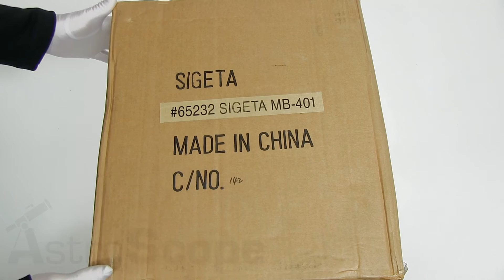Обзор микроскопа Sigeta MB-401 (40x-1600x) Dual-View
SIGETA MB-401 Dual-View - профессиональный монокулярный микроскоп с дополнительной насадкой для цифровой камеры-окуляра. Предназначен для исследований прозрачных биологических объектов в проходящем свете. Микроскоп комплектуется двумя широкоугольными окулярами 10x и 16x и 4 ахроматическими объективами 4x, 10x, 40x, 100x. Уникальность данной модели в том, что у монокулярной насадки предусмотрена возможность установки специального адаптера для камеры. Это дает возможность наблюдать через окуляр и через экран вашего ПК одновременно. Предметный столик оборудован координатным нониусом и микрометрическими суппортами. Также микроскоп оснащен, механизмом грубой и точной фокусировки, лепестковой диафрагмой и конденсором с механизмом регулировки по высоте. Всё это делает ваши наблюдения максимально комфортными.